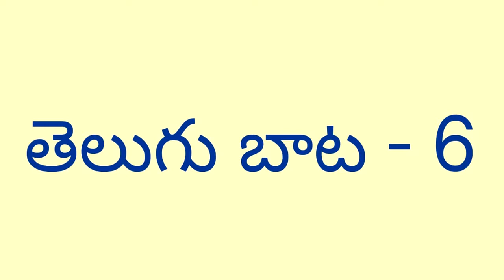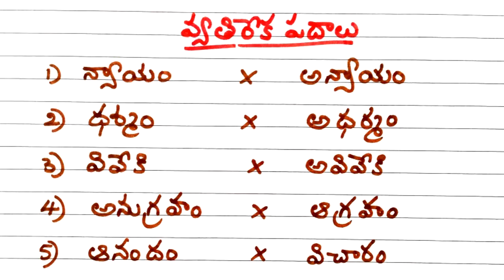ధర్మ నిర్ణయం Notes || Dharma Nirnayam Notes || 6th Class Telugu (Telugu Bata -6)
ధర్మ నిర్ణయం notes
తెలుగు బాట - 6